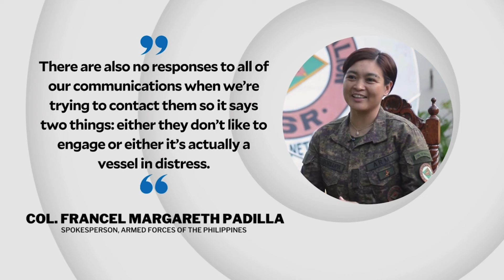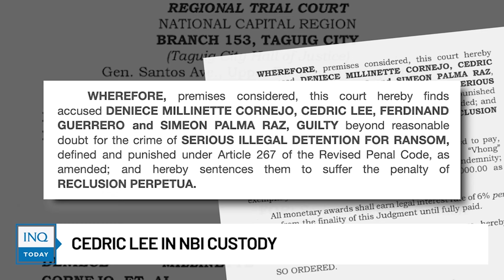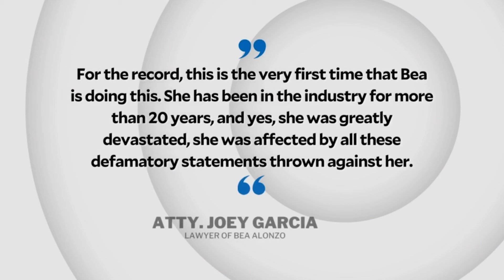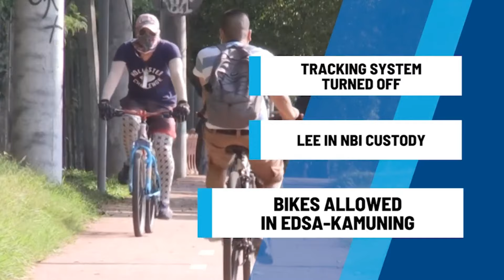Cedric Lee in NBI custody; Chinese vessel in eastern PH turns off tracking system | INQToday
Here's a quick roundup of today's top stories:

Research vessel in eastern PH turns off tracking system – PH military

Bea Alonzo ‘greatly devastated’ by ‘false’ reports against her, lawyer says